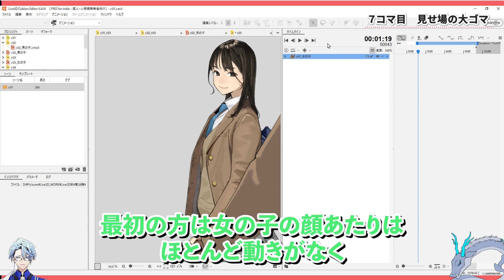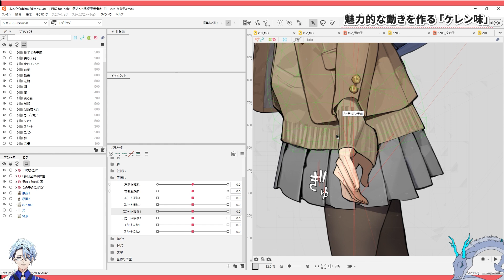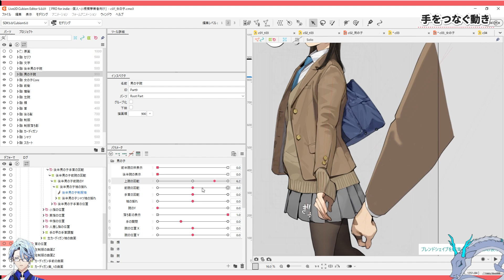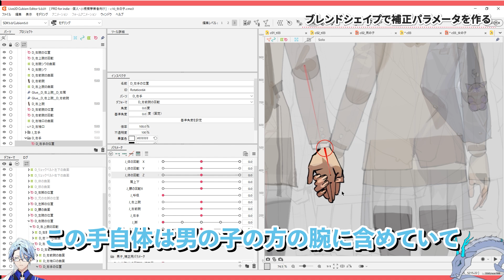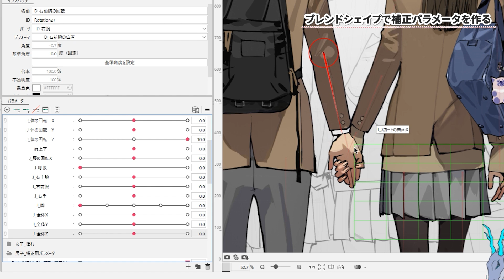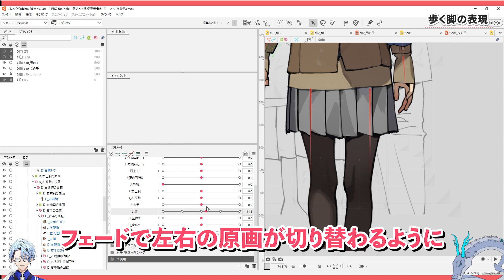よむ先生コラボ！動く漫画の作り方 ダイジェスト【Live2DJUKU】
この講座では、イラストレーターよむ先生とコラボさせていただいて「動く漫画の作り方」について解説します。

漫画原稿をLive2Dで映像作品として見せるための制作フローや、漫画作品ならではの気を付けるポイント、各コマごとのこだわりポイントなどを詳しく解説しています。

✍Live2D JUKU 実質２ヶ月無料キャンペーン実施中！